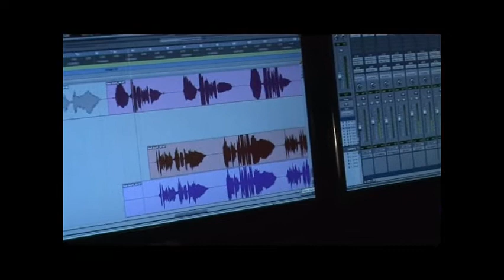NUMA NARDONI MAKING OF REGISTRAZIONI ALBUM POUT/POURROCK! 2011 part 4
Alcuni momenti immortalati dalla telecamera di Giovanni Andrea Rocchi durante le registrazioni dell' Album di Numa "Pout/pourrock! avvenute in un primo momento nella Primavera del 2011 e concluse poi in Estate..Il disco è stato registrato al Musikalmente di Firenze da Gianmarco Colzi alla batteria..Tommaso Macelloni alle chitarre...Matteo Giannetti ai bassi..e Numa alle voci..il tutto coordinato dal fonico da studio Ben Frassinelli,..R'N'R!!..\m/!.